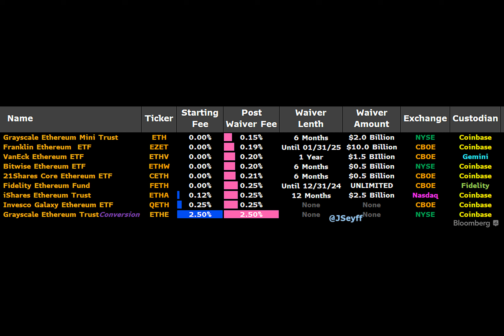NYSE Clears Listing of Bitwise and Grayscale ETH ETFs, Trading Expected Tuesday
Have you heard the latest news from the New York Stock Exchange? They've given the green light to list Bitwise and Grayscale ETH ETFs. Analysts predict trading will start soon. It's an exciting time for the crypto market.